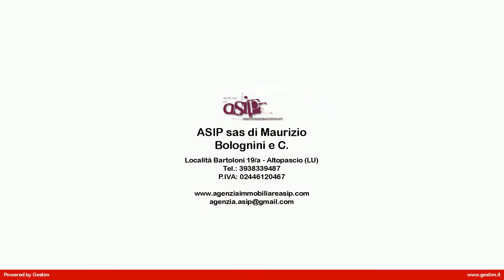Attico posto al terzo piano con ampia terrazza in Vendita a Montecatini-Terme (PT)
NOSTRA ESCLUSIVA
Appartamento di circa 133 mq sito nella zona del Salsero a Montecatini Terme posto al terzo ed ultimo piano di una palazzina ben mantenuta  con soffitta praticabile di circa 70 mq raggiungibile attraverso scala in legno posta nel soggiorno.Lappartamento è composto al piano abitabile da ampio e luminoso soggiorno con accesso diretto alla terrazza di circa 95 mq che è il cuore di questa abitazione da dove si ha una vista sulla città e sulle colline davvero suggestiva, cucina/tinello, camera, cameretta/guardaroba, bagno.
Salendo la scala posta nel soggiorno si raggiunge la soffitta praticabile di circa 70 mq dove sono stati ricavati dei locali adibiti a sala con camino, camera, studio/camera.Dal terrazzo si accede al locale tecnico dove sono poste la caldaia e la lavanderia.Lappartamento è dotato di termosingolo alimentato a metano e aria condizionata.La proprietà è in buone condizioni manutentive.
IL PREZZO E TRATTABILE.